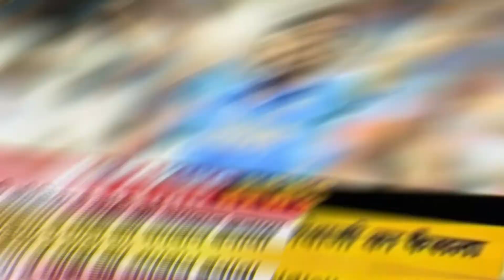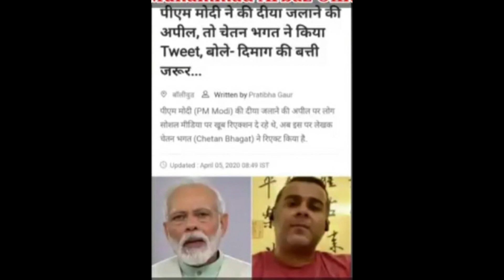ಮೋದಿ ಬೆನ್ನಿಗೆ ಚೂರಿ